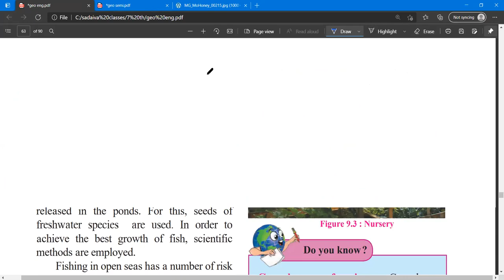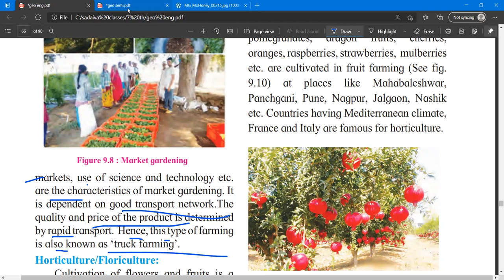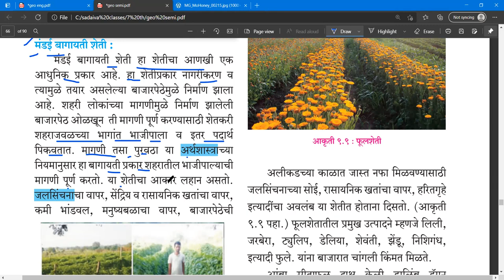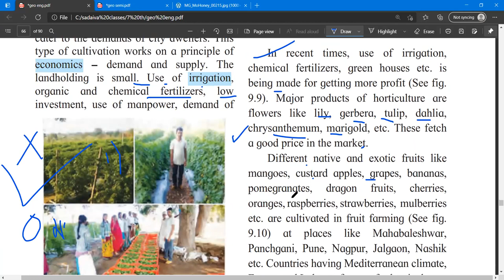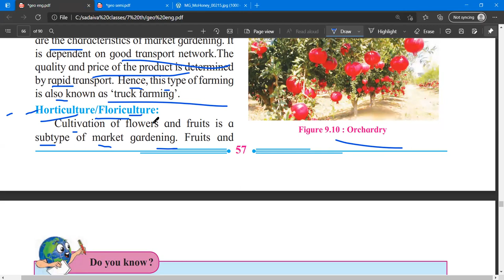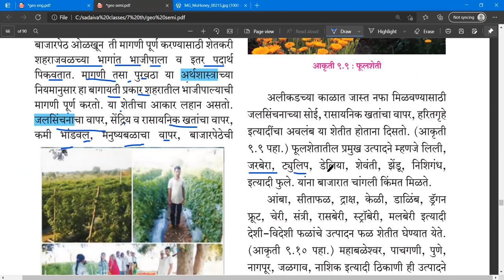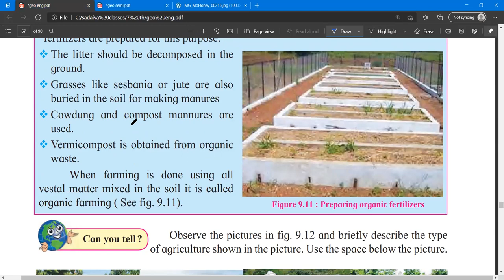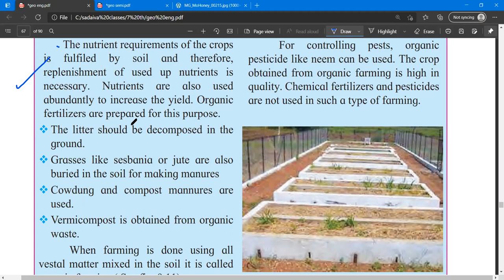कृषी / Agriculture std 7 geography part 5